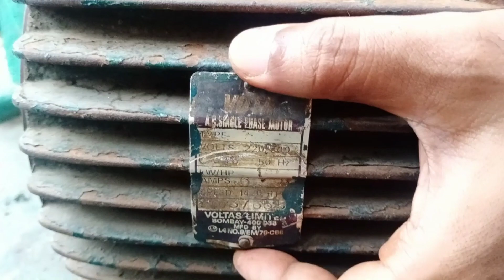Single Phase Induction Motor,सिंगल फेज इंडक्शन मोटर के भाग,संरचना,कार्य,1 Phase Motor,iti Practical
Special Thanks to my Colleague : Mr. Pawan Kumar😊

@ITI BRAINS
@Global iTi
‎@iTi Updates

single phase motor,single-phase electric power,induction motor (invention),electric motor (invention),self start,double revolving field theory,electrical machines,main winding,auxiliary winding,
single phase motor,single-phase electric power,learn about motors,induction motor (invention),double revolving field theory,how motors work,electric motor (invention),how does the starter winding work,self start,start capacitors,auxiliary winding,electrical machines,main winding,